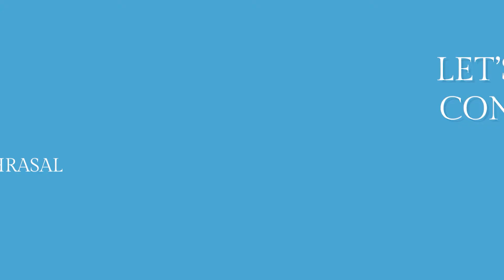Phrasal Verb to Learn English | Phrasal Verb Meaning | Speak Write Play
In this video, we will discuss the meaning of the English phrasal verb, "cut someone off." What does it mean? When do you use it?

Intermediate and advanced English learners can apply it to multiple contexts. Improve your understanding of American English.

These videos are for intermediate and advanced English learners. Deepen your understanding for American English idioms, phrasal verbs, and expressions. Improve your spoken English skills and practice weekly with our videos.

Learn this English expression and sound more like a native speaker. This is a great business English expression to know for intermediate English learners!

Improve your English conversation skills and learn to speak English fluently.